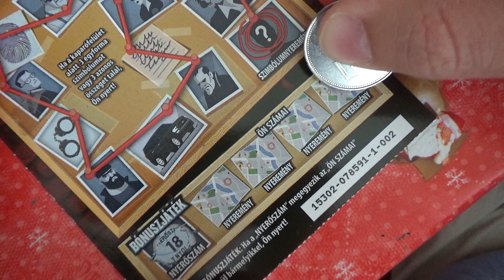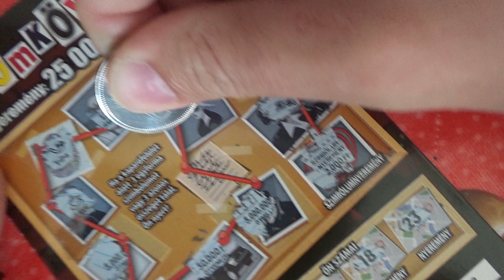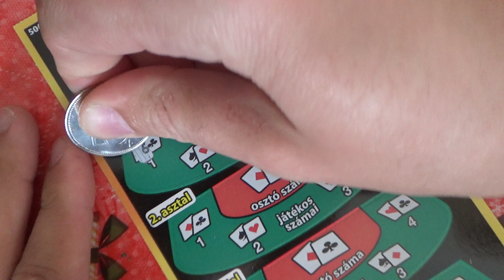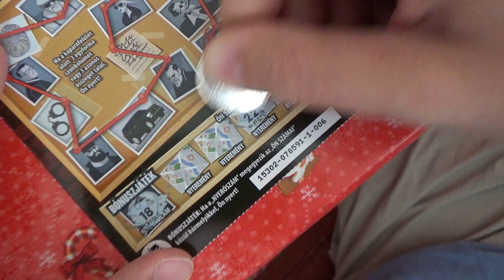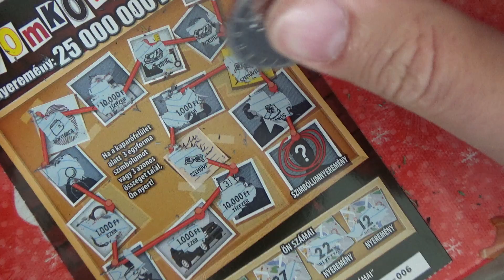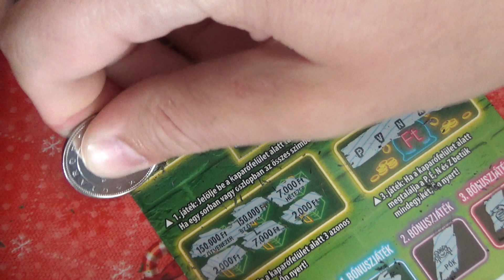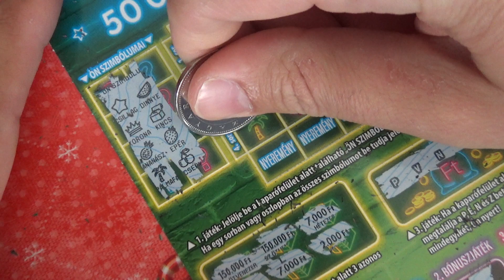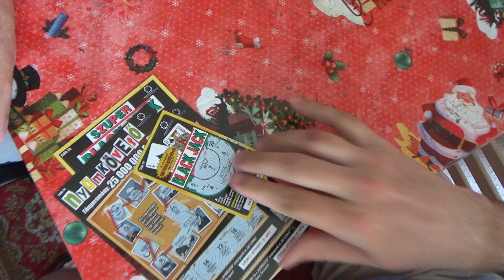Ünnep előtti kaparás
Mivel minjárt itt a május 1-je így előtte és ünnepen várható kaparás reméljük hogy tetszeni fog nektek
A videot osszátok,like-játok és íratkozzatok fel